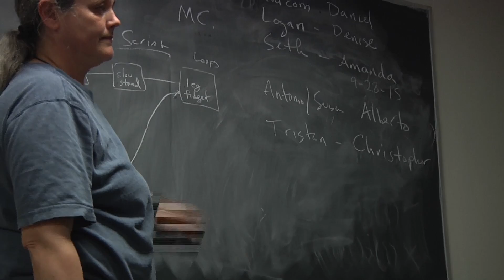UI class prepares robot performance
A University of Iowa class is preparing for this years Robot Theater performance after weeks of learning to code robots.

(The Daily Iowan/Alyssa Guzman)